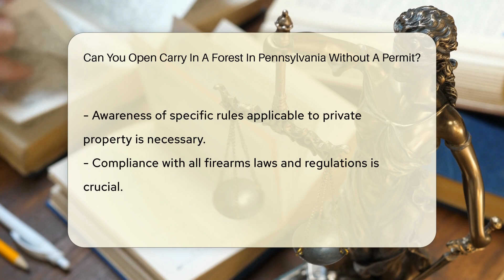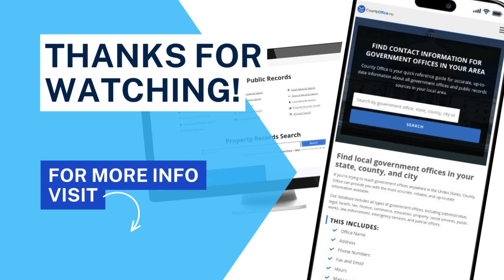Can You Open Carry In A Forest In Pennsylvania Without A Permit? - CountyOffice.org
Can You Open Carry In A Forest In Pennsylvania Without A Permit? In this engaging video, we delve into the topic of open carry in Pennsylvania's state forests. Pennsylvania law permits open carry in these areas without a permit, with certain conditions to be met. It is crucial to understand the specific regulations that may apply in private property within the forest to ensure compliance with the law. By respecting all firearm laws and regulations, individuals can avoid potential legal complications and promote responsible gun ownership in the state. Stay informed about Pennsylvania's firearm laws to navigate open carry situations confidently and lawfully.